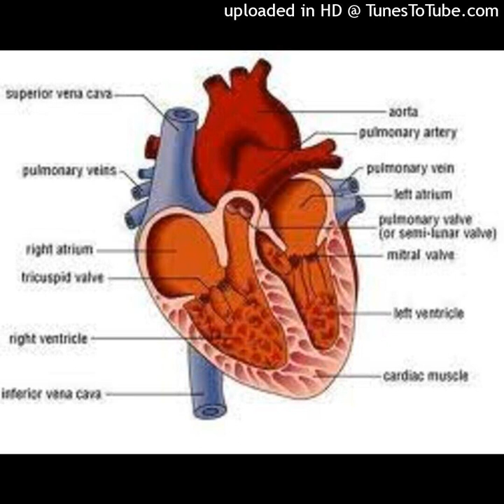7 lucruri pe care nu ar trebui să le faci dacă tensiunea arterială este mare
7 lucruri pe care nu ar trebui să le faci dacă tensiunea arterială este mare
Cu toată conștientizarea generației actuale despre tot ceea ce este în lume, există un număr înfricoșător de greșeli în ceea ce privește comportamentul corect cu tensiunea arterială ridicată.
Acest material vă va spune ce să nu faceți dacă tensiunea a crescut.
Aveți grijă de sănătatea voastră! Abonați-vă, apreciați și distribuiți! Cu sănătatea nu e glumă dragilor, dacă simțiți că ceva nu e în regulă, apelați imediat la un specialist! Multă sănătate! Abonați-vă, apreciați și distribuiți! Sursă articol